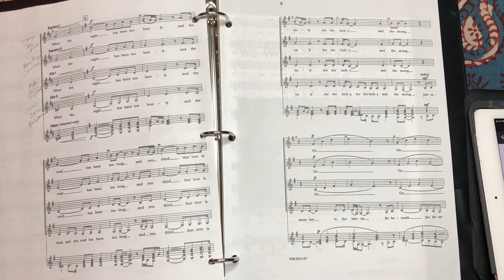The Rose - Soprano II, pickup to Letter C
Cary Fridley goes over the soprano II part starting at the pickup to Letter C.